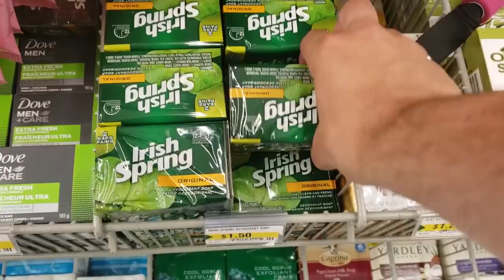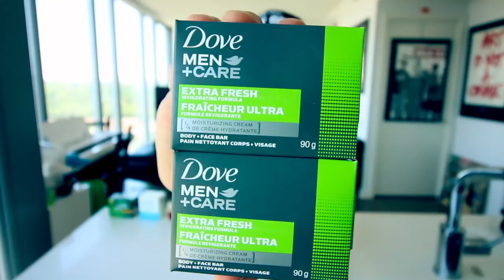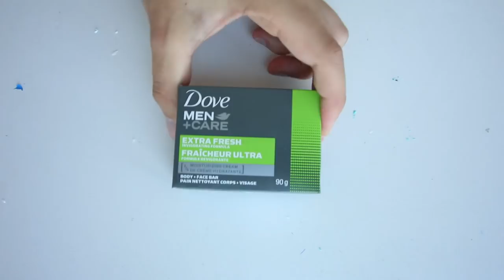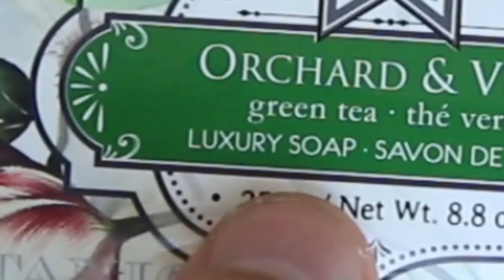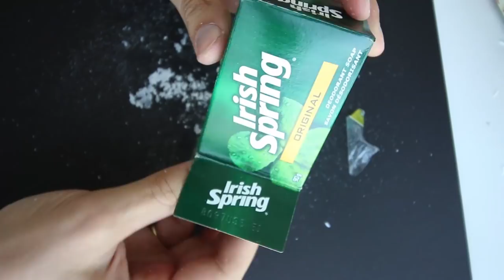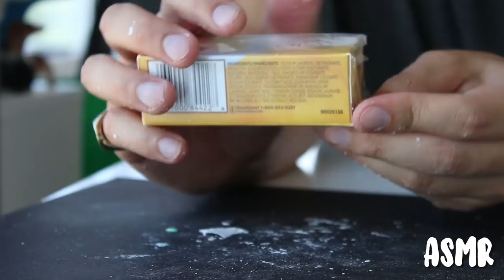How To Make ASMR! | SOAP EDITION!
I wanted to try to make ASMR using different kinds of SOAP! I tried different techniques and also show you some of the most popular ways to make ASMR!